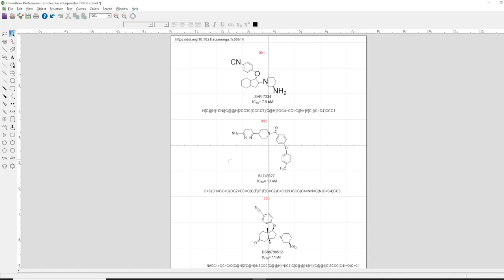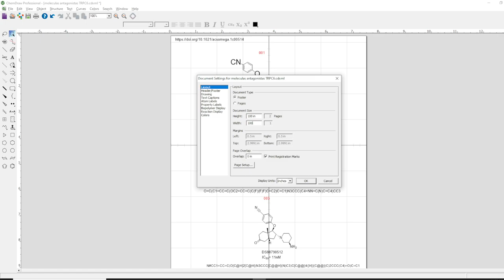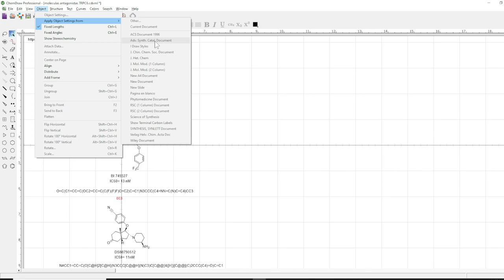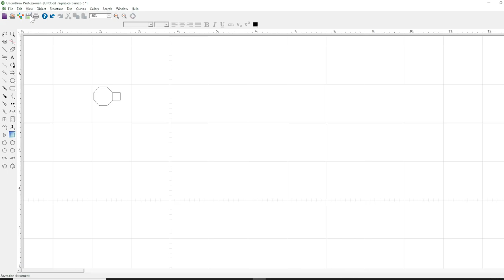Cómo optimizar la configuración de página y formato de moléculas en ChemDraw (ChemOffice)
- Actualización del tamaño de página a formato Póster de mayor tamaño.
- Cambio del formato por defecto de las moléculas (enlaces y tamaños atómicos), empleando la configuración de la ACS.